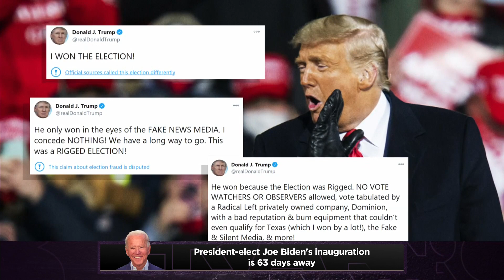Jason Johnson breaks down crucial Georgia Senate runoff (FULL INTERVIEW) | Brother From Another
MSNBC's Jason Johnson is back to give his weekly take on the Seahawks and preview the Georgia runoff that will decide the balance of power in the Senate.